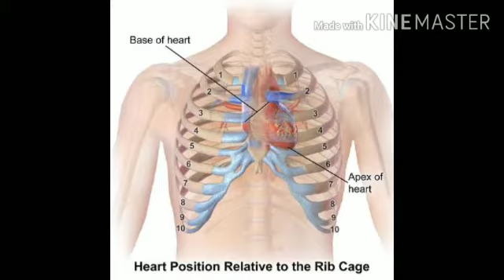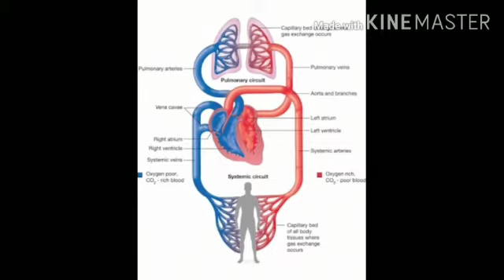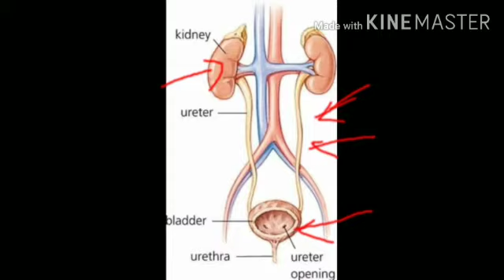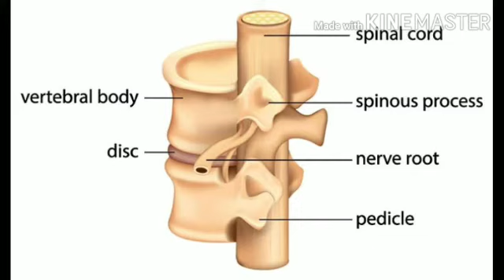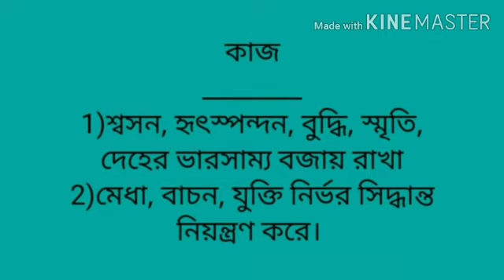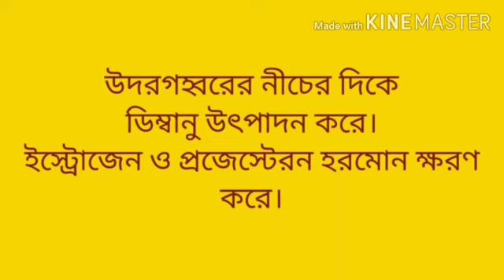Class IX - Life Science